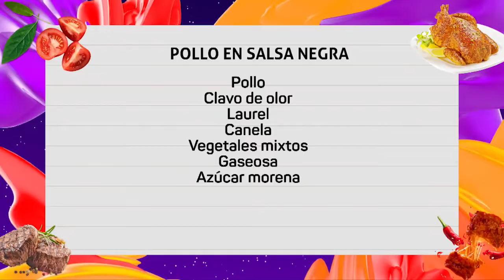NOCHES CON SABOR || Receta de pollo en salsa negra - Cocina fácil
Nuestro querido chef Juan Carlos Gutiérrez en compañía de Alejo nos prepara un delicioso pollo en salsa negra.